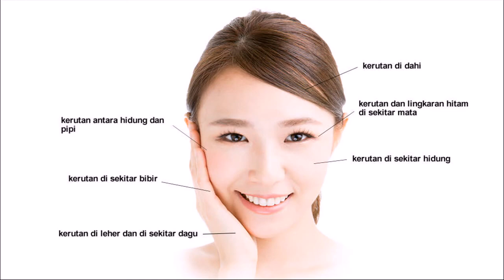Anti Penuaan kulit Lune Serum Anti Aging Tulang Bawang Barat